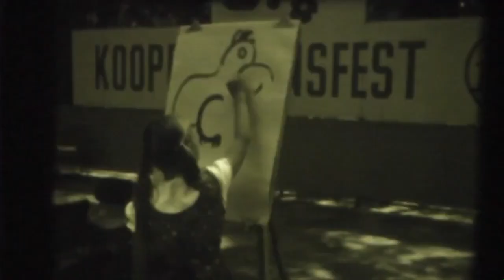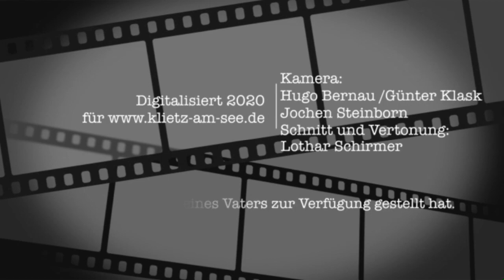6. Kooperationsfest 1974 - Vollversion